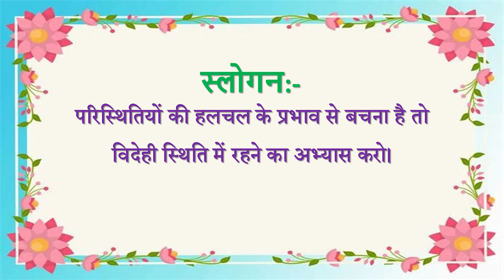Aaj ki Murli se... Slogan 31-03-2024 by BK Sunaina Behen from Om Shanti Retreat Centre, Delhi-NCR